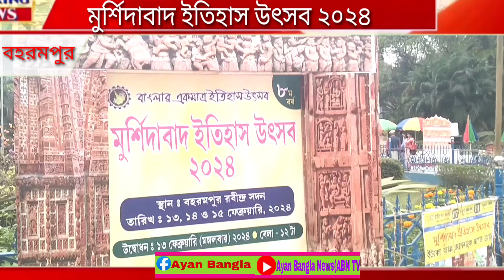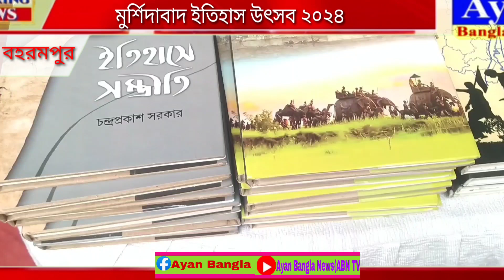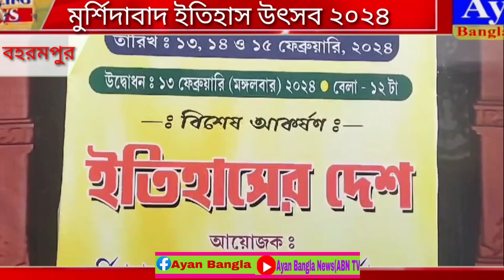বহরমপুর রবীন্দ্রসদনে শুরু হল ,মুর্শিদাবাদ ইতিহাস উৎসব ২০২৪ -